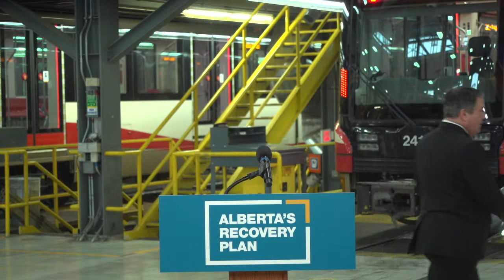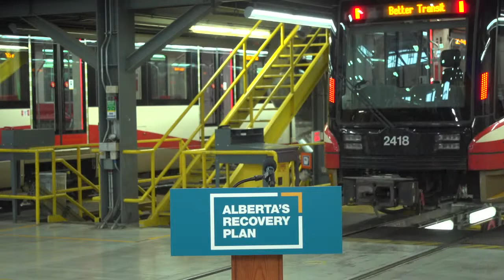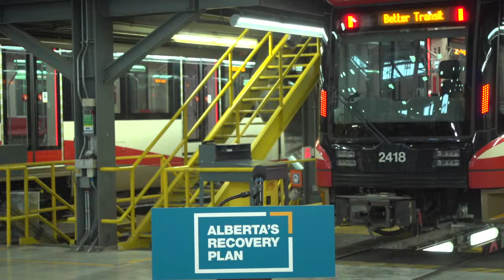Support for Calgary and area transit – April 13, 2022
Premier Jason Kenney joined Transportation Minister Rajan Sawhney in Calgary to announce details of special transit funding for Calgary and area municipalities.